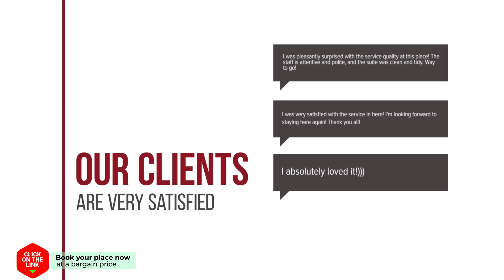Maneeya Park Residence hotel review | Hotels in Bangkok | Thailand Hotels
Maneeya Park Residence hotel video review. Hotels in Bangkok, asian 4 stars hotels.